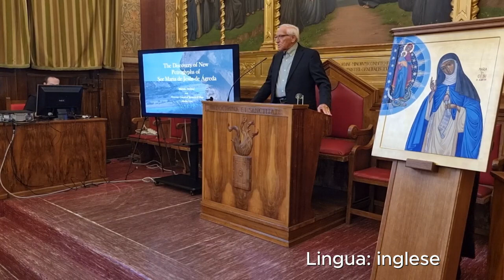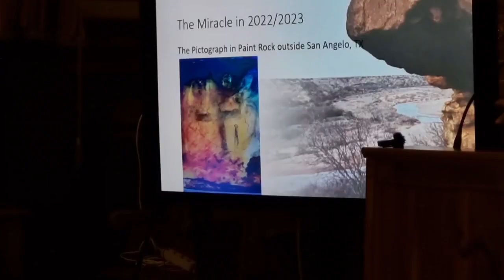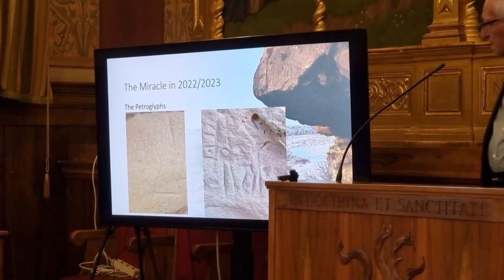Roma, 18 nov. 2023 mattina. Convegno Internazionale sulla Ven. Maria d'Agreda. Prima parte.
Roma, 16-18 novembre 2023
Pontiﬁcia Università Antonianum
Aula S. Antonio, Via Merulana 124/B

PROGRAMMA: 18 novembre 2023 mattina

In Spagnolo e in Inglese
Intrattenimento musicale di Martha Vera
Console onorario di Spagna a El Paso - Texas
e introduzione all'Intervento di:
- Malcolm Neyland, Lubbock - Texas:
Petroglifos sobre Maria de Jesus que se encontraron en Texas
LINGUA ADOTTATA: Inglese

PRIMA PARTE della mattina.